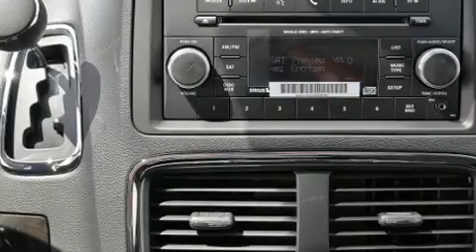2016 Dodge Grand Caravan SE Plus in Windsor, ON N8W1E5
Motor City Chrysler Dodge Jeep Ram
2300 Tecumseh Road East
in Windsor, ON N8W1E5

Sensibility and practicality define the 2016 Dodge Grand Caravan. It features an automatic transmission, front-wheel drive, and a refined 6 cylinder engine. Top features include cruise control, a tachometer, variably intermittent wipers, a trip computer, front bucket seats, front and rear air conditioning, an overhead console, and power windows. Storage solutions are integrated throughout the interior, demonstrating thoughtful attention to detail. Passengers in the third row enjoy seat back reclining functionality, providing an extra level of comfort and convenience. In the event of a rollover collision, side curtain airbags provide additional protection for outboard seated passengers. Our sales staff will help you find the vehicle that you've been searching for. We'd be happy to answer any questions that you may have. Stop in and take a test drive!